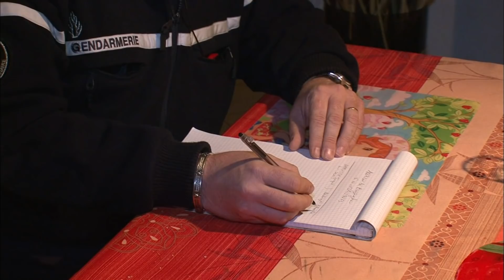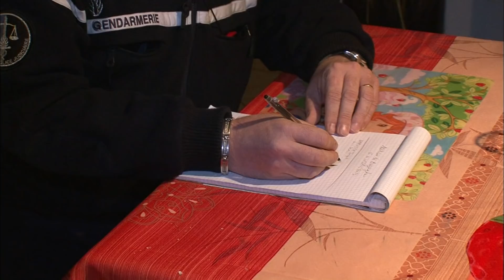Une ex un peu envahissante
Son ex a voulu casser les vitres de sa maison pour se venger de leur rupture